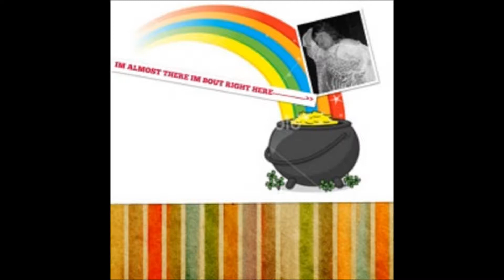WTF YOU MOVING?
BIGMAMADRAMA MOVE THAT DOPE RECORD. KEEPING IT ALL THE WAY REAL. YALL NIGGAS AINT MOVING SHIT.